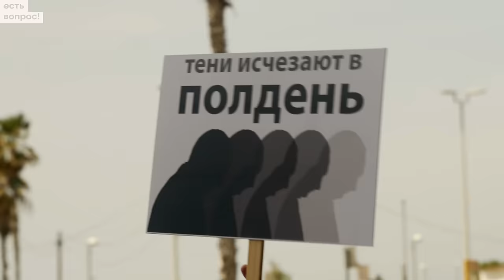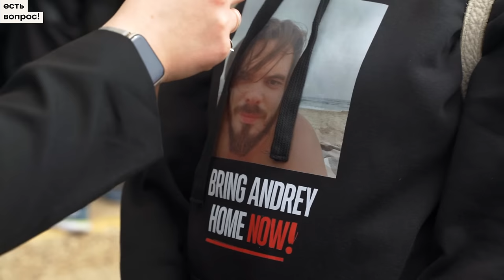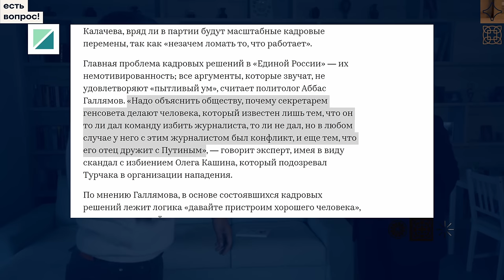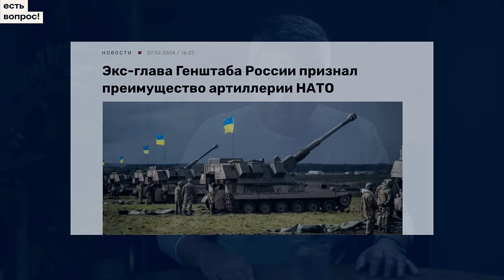ГАЛЛЯМОВ — ловушка для Путина, итоги выборов и унижение элит | Есть Вопрос с Нино Росебашвили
Новый гость программы «Есть вопрос» — политолог Аббас Галлямов. Обсуждаем главное, что сейчас происходит в российской политике. Как Кремль готовился к выборам? Думает ли Путин о преемнике? И как сам Аббас Галлямов работал в системе? А ещё покажем, как голосование 17 марта проходило в Тель-Авиве: здесь ярые сторонники Путина стояли в очереди рядом с антивоенным россиянами.

Таймкоды

0:00 Начинаем
0:29 Мы в Тель-Авиве. И тут есть те, кто поддерживает Путина
10:23 Почему Аббас уехал из России?
14:19 Люди у власти — какие они? «Я два раза уходил от Путина»
21:44 Можно было предсказать, что Путин останется у власти так долго?
26:26 Сценарий для Путина: позор после смерти или почитание в Мавзолее?
31:07 «Полдень против Путина» и похороны Навального — удар по легитимности Путина
39:29 Почему Путину так нужен высокий процент на выборах?
44:14 Почему не удалось запугать тех, кто пришёл в полдень?
46:55 Поджоги избирательных участков, зеленка в урнах. Что происходит?
49:45 Почему многие люди всё ещё поддерживают Путина?
51:37 «Памфилова — истеричка». Как она переживает выборы?
53:26 Политтехнология — это манипулирование людьми?
54:19 О семье Аббаса: «Ради детей уехал из России»
57:01 Как разговаривать с детьми о политике? Что Аббас читает детям?
1:03:12 Как сейчас бороться со злом?
1:04:24 Люди во власти готовы делиться информацией. А почему?
1:11:40 Галлямов — спичрайтер Путина. Как это было?
1:17:10 Бунтарская юность. «Я всегда был тайным либералом»
1:19:44 Знакомимся со сторонницей Путина: «Я буду молиться за него»
1:31:00 Посмотрите на сотни людей, которые против Путина и войны (и кто-то из них сжигает паспорт)
1:34:17 Путин произнёс фамилию Навального. Почему сейчас?
1:36:26 Что дальше будет происходить во власти?
1:39:48 Почему Путин убил Навального?
1:51:14 Окружение Путина готово было пойти за Навальным?
1:55:20 Кто сейчас опасен для режима?
2:08:00 Зачем Путину фальшивые 87%?
2:10:40 По 3% другим кандидатам — это унижение?
2:12:07 Что теперь будет с Даванковым?
2:23:03 Как устроена иерархия власти вокруг Путина?
2:32:39 Путин запугивает элиты?
2:37:34 Путин думает о преемнике? Бунт Пригожина
2:45:07 Путин может потерять Крым, но остаться у власти?
2:46:59 Что Путин сделает дальше? Репрессии, мобилизация
2:56:47 Самое сложное решение в жизни